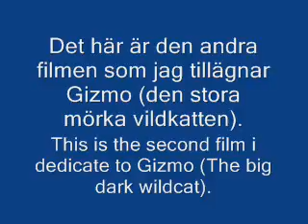Dedicate to Gizmo number 2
clips with Gizmo (The big dark wildcat) and Ziina